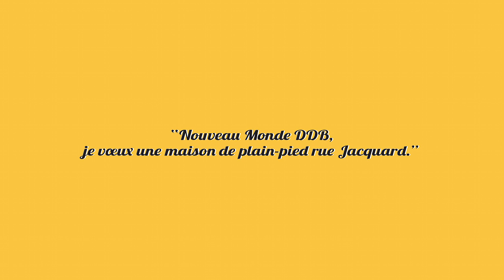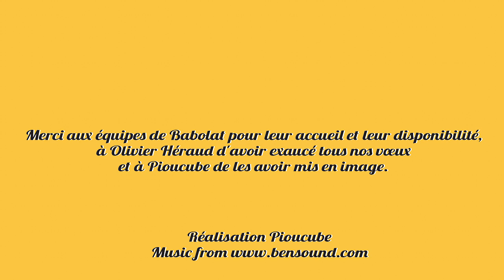NMDDBjevoeux - Amélie de BABOLAT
Pour la nouvelle année 2014, Amélie de BABOLAT voulait "une maison de plain pied, rue Jacquard à Lyon"... Et elle a été entendue, notre bon génie exauce son voeu dans cette vidéo !

Création Nouveau Monde DDB° et réalisation Pioucube
Merci à Babolat et Olivier Héraud